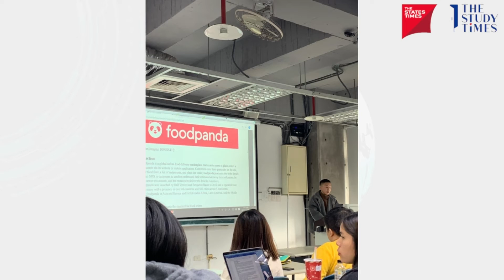คุณจ๊อบ ศรัณย์ กาญจนาภาส | THE STUDY TIMES STORY EP.48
🔵THE STUDY TIMES STORY EP.48 วันพุธที่ 23 มิถุนายน พบกับเรื่องราว โอกาสมีอยู่รอบตัว เพียงแค่ต้องพยายามค้นหาและคว้าเอาไว้
📍คุณจ๊อบ ศรัณย์ กาญจนาภาส นักเรียนทุนปริญญาโท คณะ IMBA มหาวิทยาลัย National Taipei University of Technology
✅ดำเนินรายการโดย เจ THE STATES TIMES
Facebook และ YouTube: THE STUDY TIMES / THE STATES TIMES